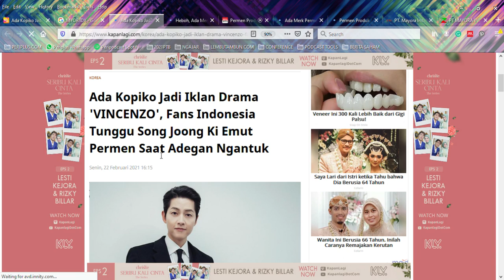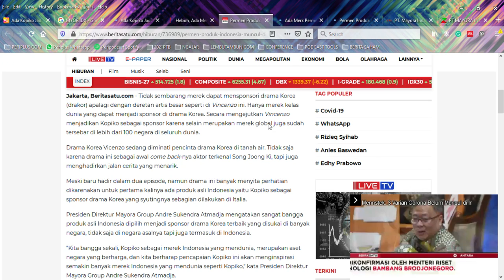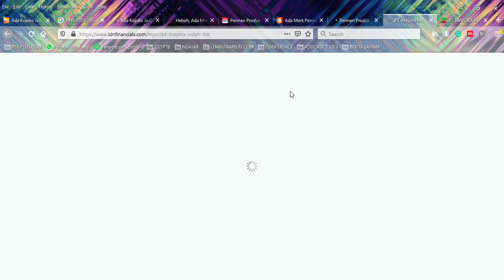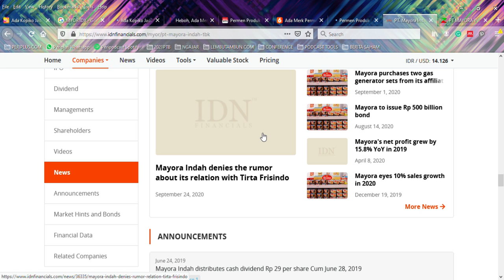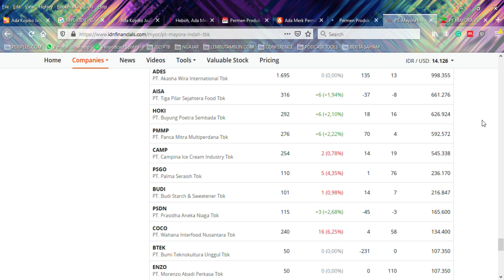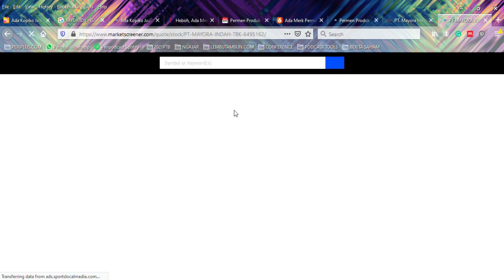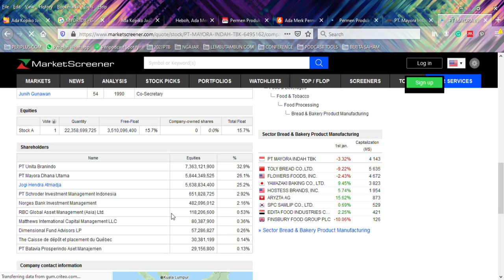ADA KOPIKO DALAM DRAMA KOREA 'VINCENZO'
Jakarta, Beritasatu.com - Tidak sembarang merek dapat mensponsori drama Korea (drakor) apalagi dengan deretan artis besar seperti di Vincenzo ini. Hanya merek kelas dunia yang dapat menjadi sponsor di drama Korea. Secara mengejutkan Vincenzo menjadikan Kopiko sebagai sponsor karena selain merupakan merek global juga sudah tersebar di lebih dari 100 negara di seluruh dunia.